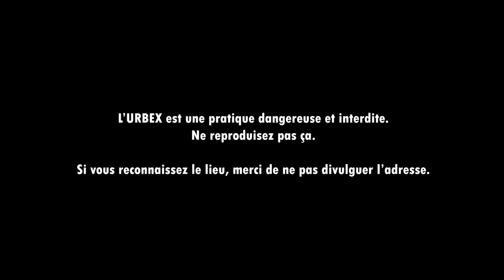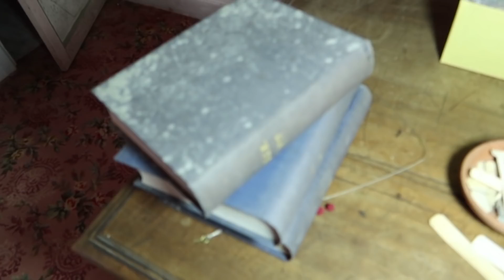INCROYABLE... JE N'EN REVIENS PAS 😱 L'une de mes plus belles découvertes ! (URBEX - Château Martial)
C'est incroyable... Je vous emmène aujourd'hui à la découverte de certainement l'un de mes plus beaux URBEX !

Un château abandonné tout juste époustouflant, où il reste tout, encore rempli de trésors qui sont restés là, figés dans le temps. C'est DINGUE et j'en ressors émerveillé !

Depuis mon tournage, le lieu est activement surveillé et protégé par la gendarmerie qui effectue des rondes, ainsi que par les héritiers. C'est une bonne chose de pouvoir reprendre en main ce lieu afin qu'il ne se fasse pas saccager et voler ! La situation était urgente. Je vous déconseille donc fortement d'y aller si vous avez l'adresse !

Bonne visite en ma compagnie, j'espère que vous en prendrez plein les yeux tout autant que moi :)

► QUI SOMMES-NOUS ?